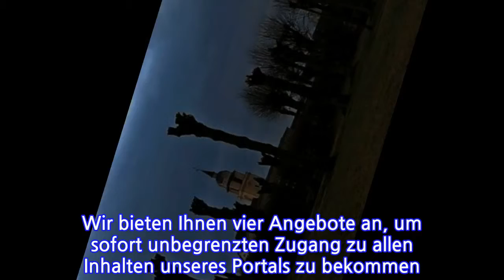Fontanes Wanderungen durch die Mark Brandenburg gibt es jetzt auch als Film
Der Österreicher Bernhard Sallmann hat schon als Gymnasiast gerne Fontane gelesen, weil er die Landschaften, die der Dichter beschreibt, nicht kannte. Jahrzehnte später begibt er sich mit der Filmkamera auf Fontanes Spuren.
INFORMATION
• Source: maz-online